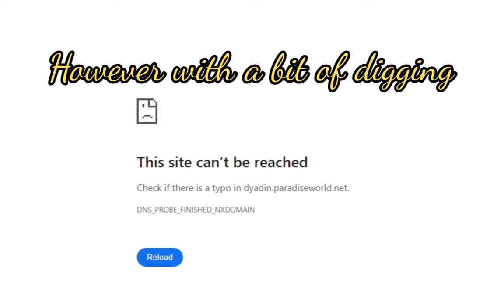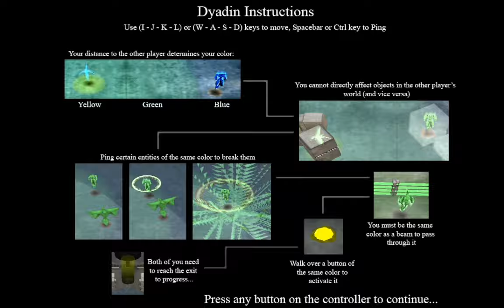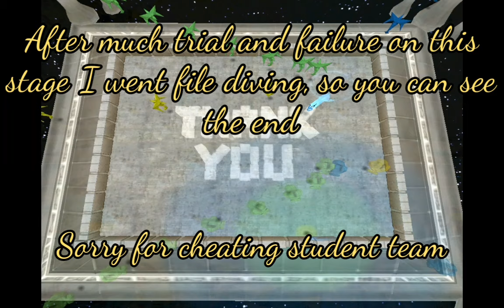Dyadin - a Pre-TGC game full playthrough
Back in 2004 some members of the soon to be thatgamecompany, and a few other students created a co-op puzzle called Dyadin, I thought it had been lost to the ravages of time, but along with @ChristianKingFu, we found an installer that still works!
I'm glad to see honking between players was very much a feature as it is so loved in Journey and Sky.

Enjoy this 20 year old game!

Created by
Mike Brinker
Jenova Chen
Vincent Diamante
Todd Furmanski
Erik Nelson
Glenn Song